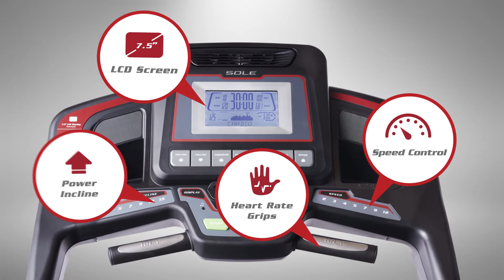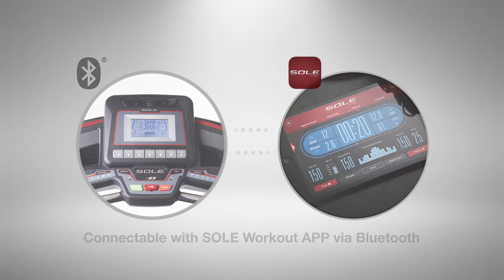Sole Fitness F65 Treadmill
A product description video for the Sole Fitness F65 Treadmill